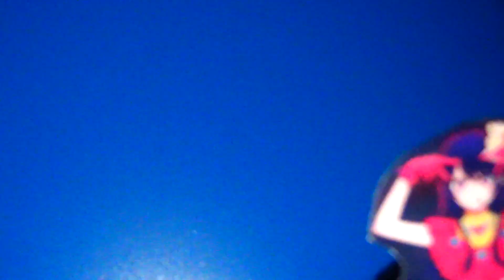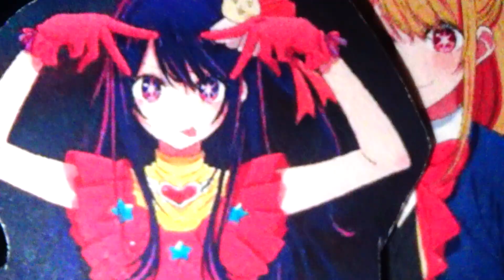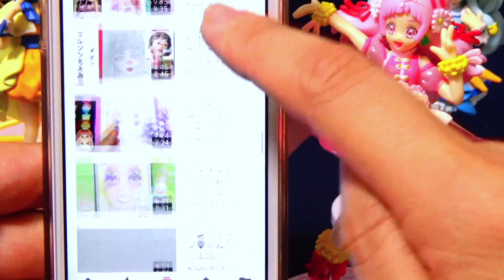【推しの子おばけ屋敷】アイ＆アクアのカップルがロケでおばけ屋敷に入ったら本当のおばけに出会っちゃった！？！？！？